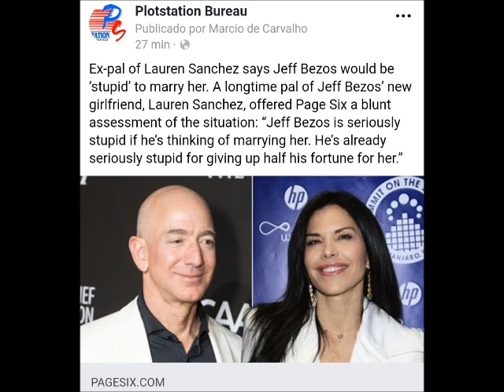Notícias e Inglês - Ex-pal of Lauren Sanchez says Jeff Bezos would be ‘stupid’ to marry her.